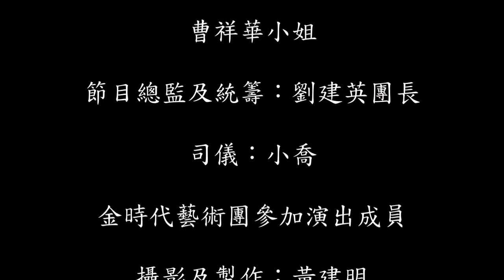40 表演花絮 經典回憶演唱會《五》 金時代藝術團主辦 2019年5月2日 上環文娛中心劇院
經典回憶演唱會《五》
金時代藝術團主辦
2019年5月2日
上環文娛中心劇院